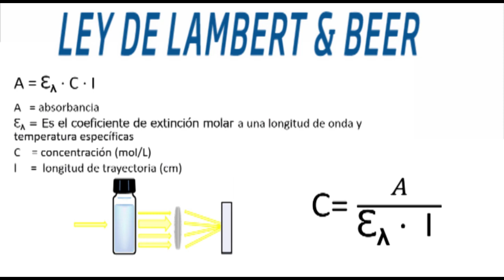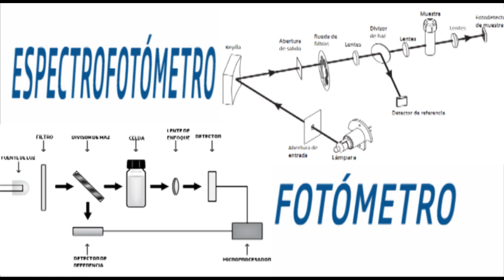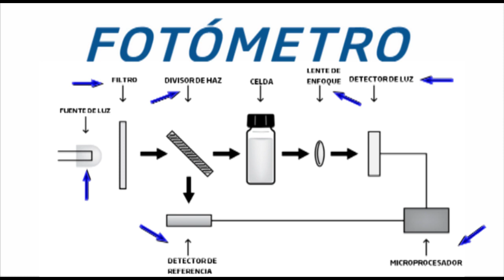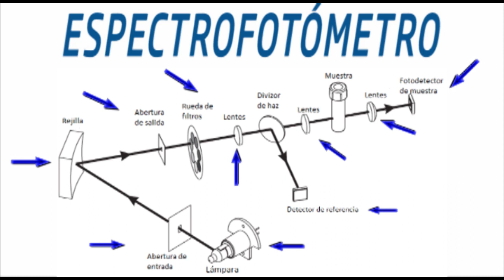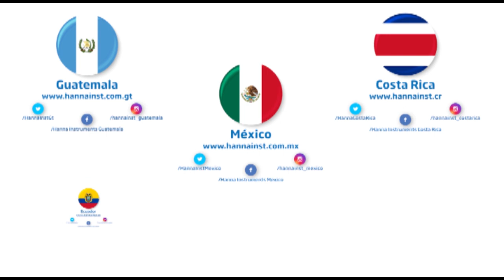Diferencia entre fotómetro y espectrofotómetro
En este video se muestra la diferencia que existe entre los equipos fotométricos y espectrofotométricos que se pueden encontrar en Hanna.